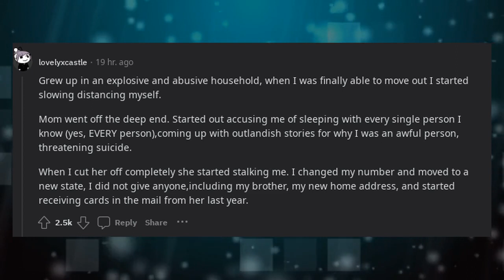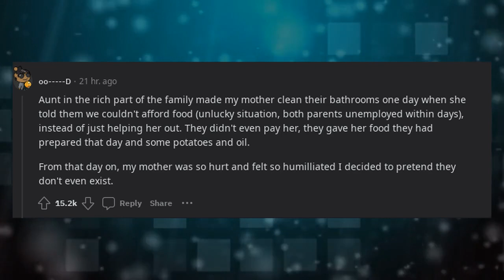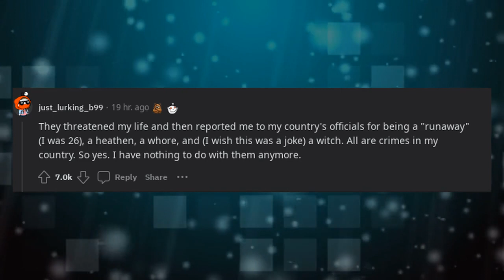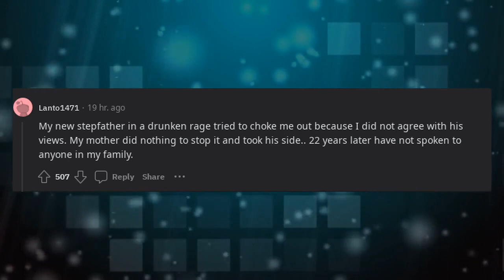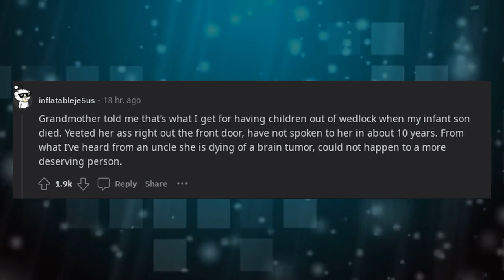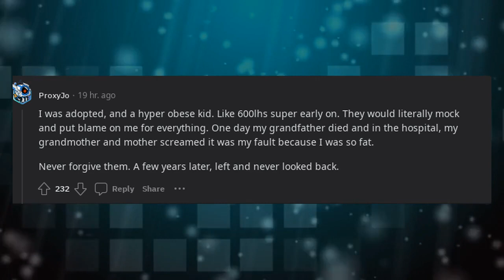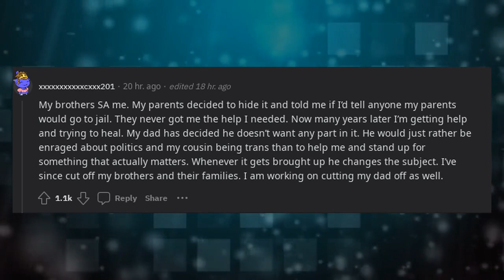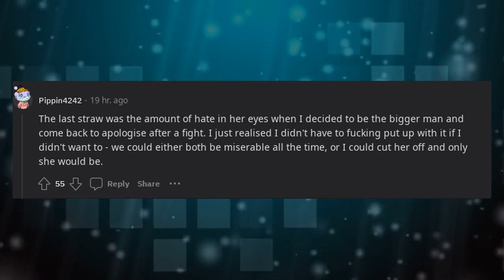People who cut off their family, what did they to you?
Discover the stories of individuals who made the difficult decision to cut off their family. From deep-rooted conflicts to painful betrayals, these Redditors share the heartbreaking experiences that led them to sever ties with their loved ones. Join us as we explore the complex emotions, personal growth, and the challenging path to finding peace and healing after cutting off family members.